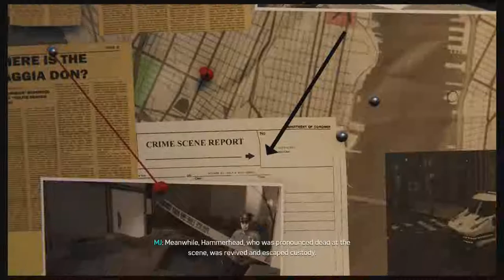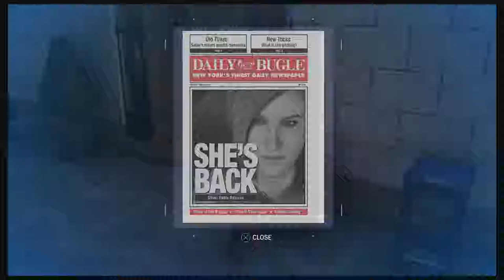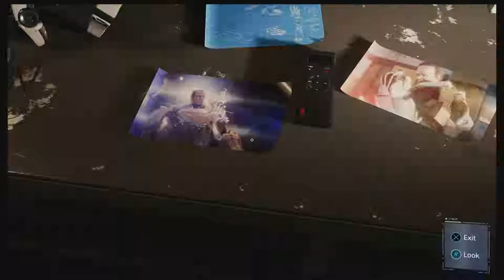Spider-Man (PS4): The City That Never Sleep - Silver Lining Full Game [No Commentary]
showcasing the entire Story of the third and Final DLC of Spider-Man PS4 in PS4 Pro and Sam Raimi Suit

oh and btw,
you may had died, but your characters will live on